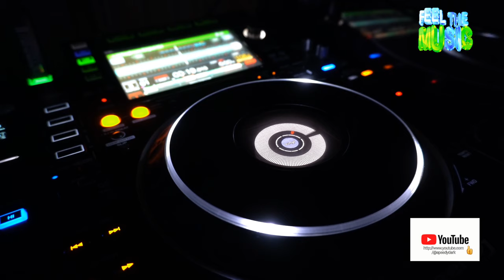Speedy Dark - Mantra [Trance]*2024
ʞɹɐᗡ ʎpǝǝdS
🎛🎚🎧🆕 Better With Headphones
©®™ 2024 speedydark

*Trance*

 *January    2024*

*Quality : 1080p50

Ş̶̡͇̭̺̹̻̗͐͂̇͝p̸̡̖̰̹̪̈́ě̵̡̡̦͖͙͇͕̦͎̭̽̇̑̚͝ē̴̱̝̱̹̙̭͊̀͂͝d̷̙̓͂̋̏̈̕y̶̨̥̬͓͝ ̷̢̱̭̘̽̿͠D̵̩̫͕̘̯̤̦̠͆͊̿͛̒ä̷̫̜̟͎̩͜r̷̦͓̞͓̗̪̀k̷̪͕͊̍̋̈̈͌̏̕͝

l